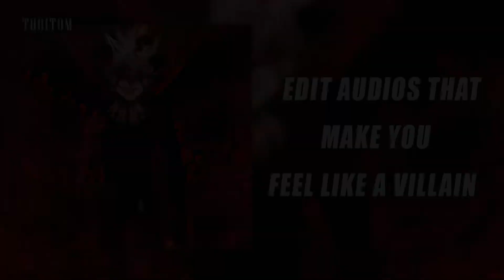30 badass edit audios that make me feel like a villain 👿👿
╰┈➤ 𝙃𝙞 𝙚𝙫𝙚𝙧𝙮𝙤𝙣𝙚 !

30 badass edit audios that make me feel like a villain 👿👿
30 badass edit audios that make me feel like a villain 👿👿

Hi everyone, I love editing audios so I created this channel to do what I love. Please support me!
animes/ mangas in this video:

TIME STAMPS:
00:00 | 0. E.T. x INDUSTRY BABY (Lil Nas X, Katy Perry) AUDIO EDIT
00:43 | 1. ENEMY - Imagine Dragons (AUDIO EDIT)
01:27 | 2. FIREWORKS - Katy Perry (AUDIO EDIT)
02:13 | 3. clarity - zedd ft. foxes [edit audio]
03:14 | 4. cold (baby tell me how did you get so cold) - maroon 5 [edit audio]
03:57 | 5. can you feel my heart - bring me the horizon [edit audio]
04:42 | 6. GET INTO IT (YUH) - Doja Cat (AUDIO EDIT)
05:15 | 7. GIMME MORE - Britney Spears (AUDIO EDIT)
05:48 | 8. camel by camel - sandy marton [edit audio]
06:26 | 9. GUY.EXE AUDIO EDIT
07:01 | 10. HEAT WAVES - Glass Animals (AUDIO EDIT)
07:40 | 11. HEATHER - Conan Gray (AUDIO EDIT)
08:24 | 12. I DID IT AUDIO EDIT
08:57 | 13. IDFC X SOAP (AUDIO EDIT)
09:37 | 14. God Rest Ye Merry Gentleman- Pentatonix Edit Audio
10:10 | 15. Here- Alessia Cara (Lucian Remix) Edit Audio
11:04 | 16. How You Like That- BLACKPINK Edit Audio
12:03 | 17. I WANNA BE YOUR SLAVE AUDIO EDIT (2 PARTS)
13:07 | 18. LAMBADA AUDIO EDIT - t-fest x scriptonite (remix)
13:42 | 19. Legends Never Die- League of Legends (Against the Current) Edit Audio
14:32 | 20. Looking at Me- Sabrina Carpenter Edit Audio
15:12 | 21. Maria- Hwa Sa Edit Audio
16:03 | 22. MOTIVE x PROMISCUOUS AUDIO EDIT (Promiscuous Motive)
16:36 | 23. New Americana- Halsey (THYPONYX Remix) Edit Audio
17:36 | 24. beggin - måneskin [edit audio]
18:10 | 25. big and chunky - will.i.am [edit audio]
19:10 | 26. black swan - bts [edit audio]
19:52 | 27. boss b-tch - doja cat [edit audio]
20:30 | 28. cheap thrills - sia ft. sean paul [edit audio]
21:18 | 29. cheerleader - omi [edit audio]